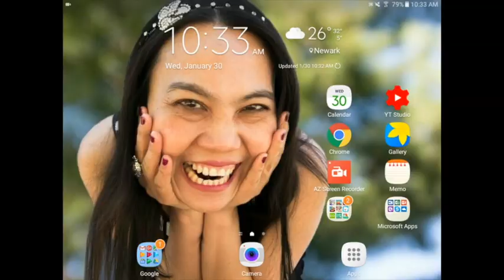เล่นเกมส์ร้านกาแฟ Ep.9 😋 ขึ้นราคา ลดราคา My Café: Recipes & Stories increase decrease price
30 มกราคม 2562 เช็คราคาด้วยนะคะ ถ้าแพงลูกค้าหนีหมด  ถูกไปกำไรน้อย